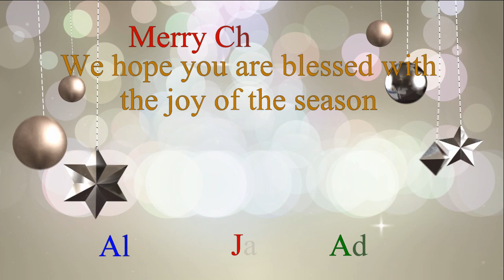The Newsome Family 2014 Year in Review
Mayberry Christmas!

From the Newsome Family
Allan, Jan, and Adam

Our family was glad to be able to join Andy and the his family at the courthouse for a celebration of Christmas.

We hope you and yours are blessed with the joy of the season and the blessings of the one that gives us hope for the future.
The Lord's blessings on you in the new year.

Two Chairs No Waiting Andy Griffith Show Fan Podcast